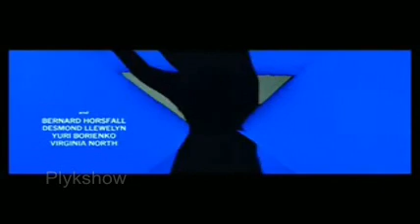"On Her Majesty's Secret Service" Opening titles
The opening titles to the sixth James Bond movie - "On Her Majesty's Secret Service" starring George Lazenby, Diana Rigg and Telly Savalas.

In On Her Majesty's Secret Service, Agent 007 woos a mob boss's daughter and goes undercover to uncover the true reason for Blofeld's allergy research in the Swiss Alps that involves beautiful women from around the world.